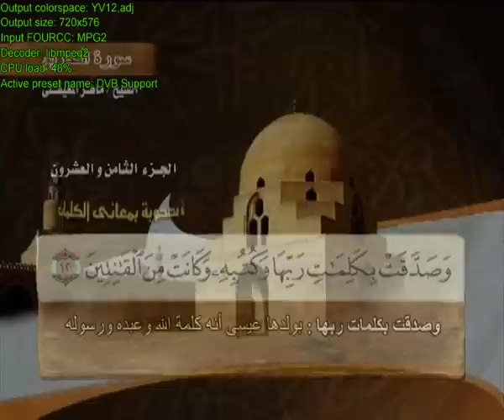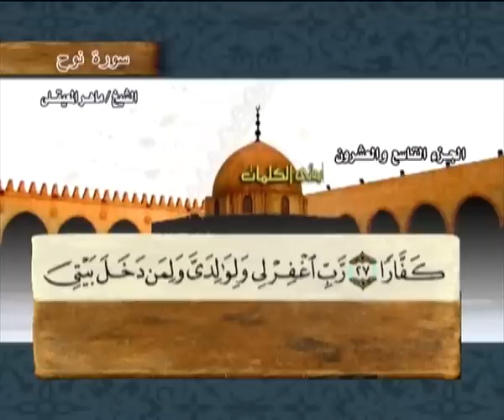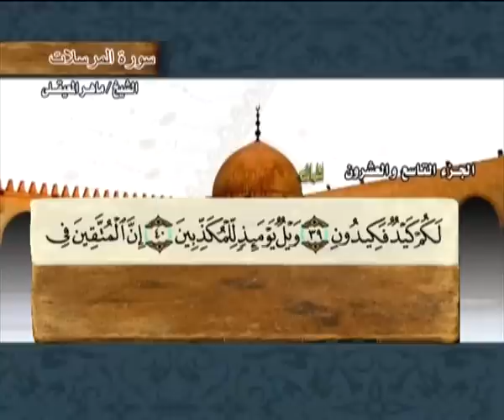جزء 29 ( تبارك ) للشيخ ماهر المعيقلي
الجزء 29 من القرآنللقارئ الشيخ ماهر المعيقلي -ختمة مرتلة مصحوبة بمعاني الكلمات